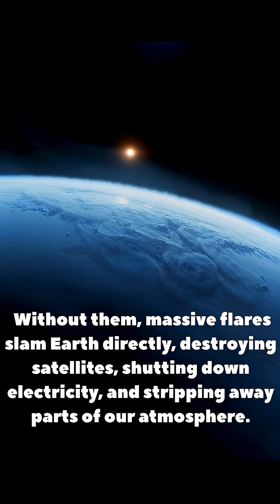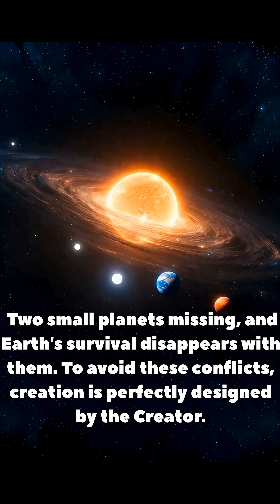What If Mercury & Venus Disappeared? Earth Wouldn’t Survive…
What would happen if Mercury and Venus vanished from the Solar System?
These planets act as Earth’s shield—blocking solar storms, stabilizing our orbit, and balancing the Sun’s gravitational pull.
Without them, Earth’s orbit stretches, seasons go wild, solar flares hit harder… and life begins to collapse.
Watch how everything changes in this mind-bending “What If” scenario!